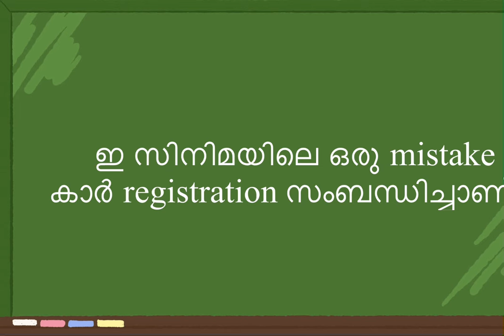Kishkindakandam OTT Hotstar | SPOILER ALERT | ASIF ALI | Vijaya Raghavan | Aparna Balamurali | Umesh